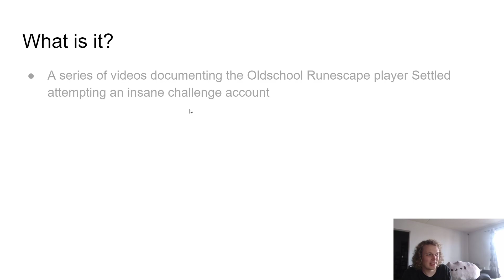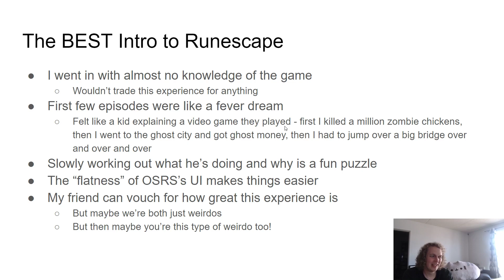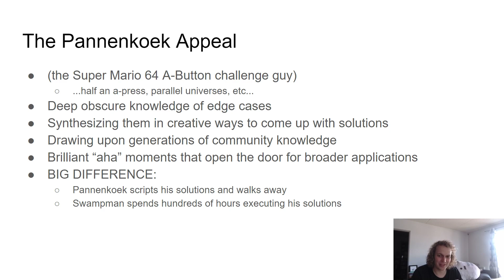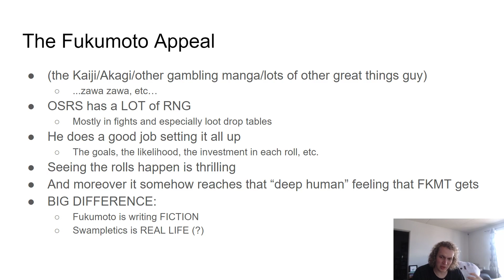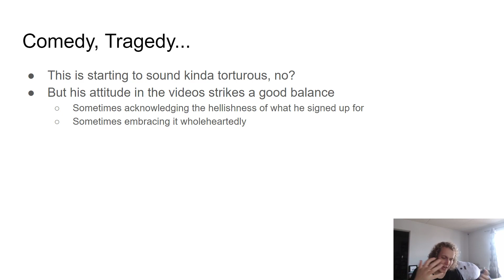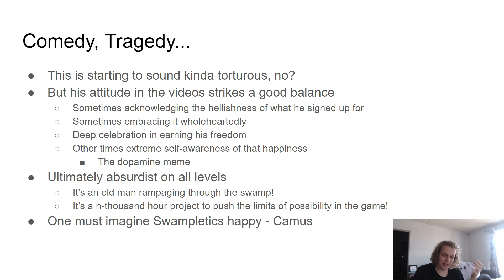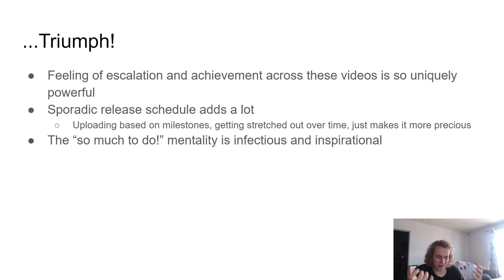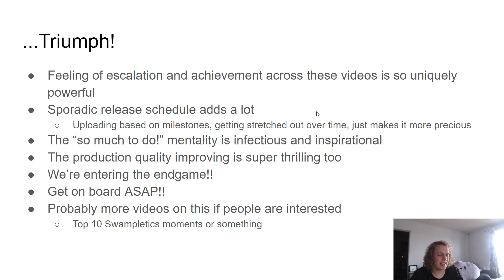You should watch Swampletics!